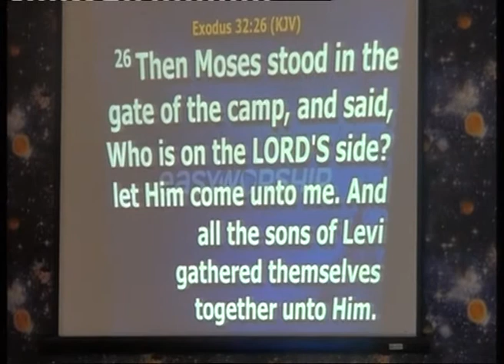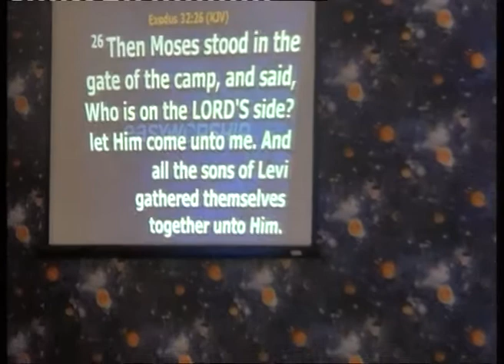PASTOR WISDOM .O. - SEPARATION FROM THE WORLD AND DEVOTION TO GOD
(Sunday 5th July 2020 First Service )